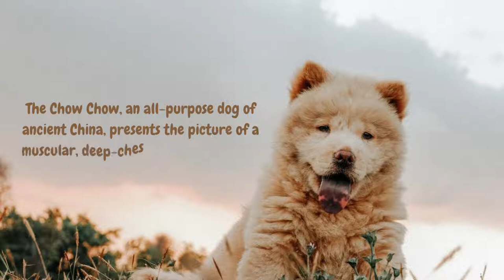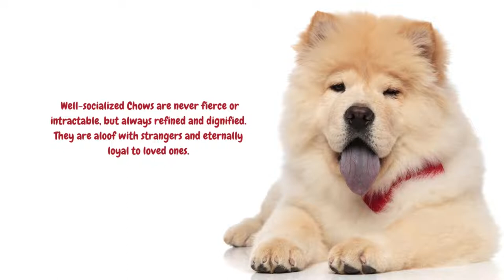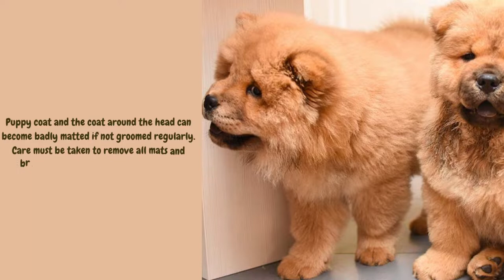ALL YOU NEED TO NOW A BOUT THE BEAUTIFUL CHOW CHOW :):):)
The Chow Chow is a sturdily built dog, square in profile, with a broad skull and small, triangular, erect ears with rounded tips. The breed is known for a very dense double coat that is either smooth or rough.[1]: 4–5  The fur is particularly thick in the neck area, giving it a distinctive ruff or mane appearance. The coat may be shaded/self-red, black, blue, cinnamon/fawn, or cream.[1]: 4–5 [4] Not all these color varieties are recognized as valid in all countries. Individuals with patchy or multicolored coats are considered to be outside the breed standard. Chow Chow eyes are typically deep set and almond shaped. The breed is unique by their purple/blue-black tongue which no other breed has except Shar Pei, and has very straight hind legs, resulting in a rather stilted gait.[1]: 4–5  The bluish color extends to the Chow Chow's lips; this is the only dog breed with this distinctive bluish color in its lips and oral cavity (other dogs have black or a piebald pattern skin in their mouths).[1]: 4–5  Another distinctive feature is the curly tail.[1]: 4–5  It has thick hair and lies curled on its back. The nose should be black, but blue-coated Chow Chow can have a solid blue or slate-colored nose. According to the American Kennel Club breed standards, any other tone is not acceptable for contests.[6] FCI countries, however, do allow a self-colored nose in the cream.[7]

The blue-black/purple tongue gene appears to be dominant, as most mixed breed dogs that come from a Chow Chow retain that tongue colour. However, the blue-black/purple tongue can also be found on the Shar Pei. This is not to say that every mixed breed dog with spots of purple on the tongue is descended from Chow Chow, as purple spots on the tongue can be found on other purebred dogs.[8]